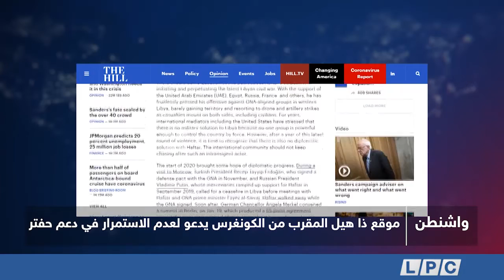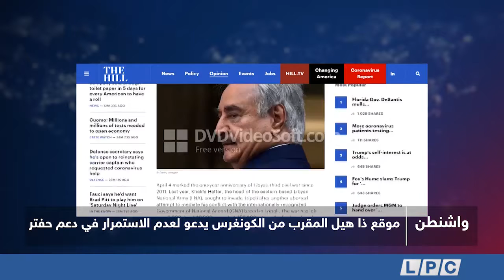تقرير | موقع ذا هيل المقرب من الكونغرس يدعو لعدم الاستمرار في دعم حفتر